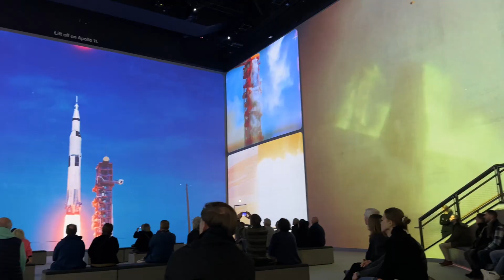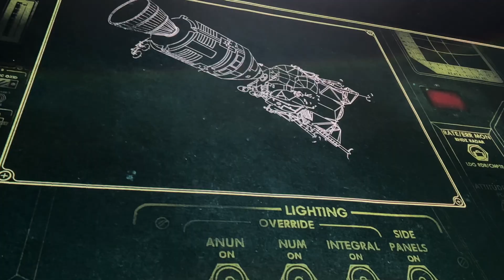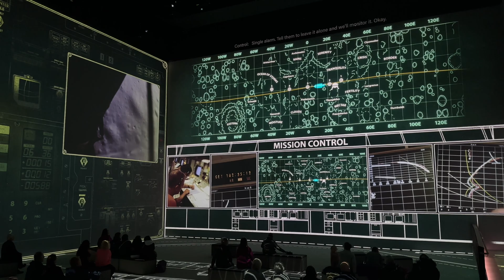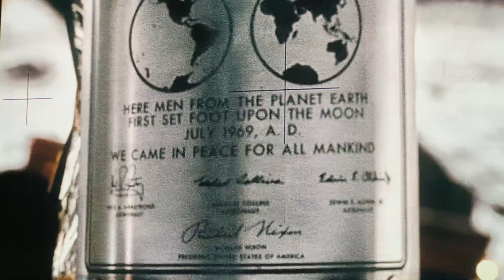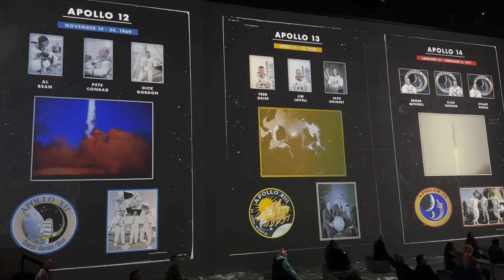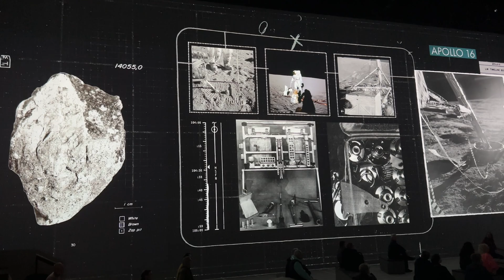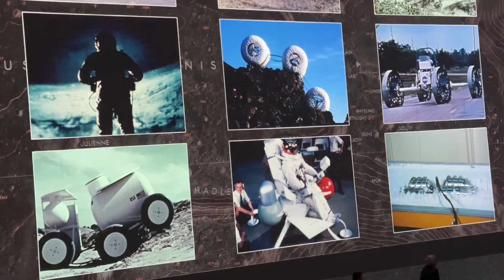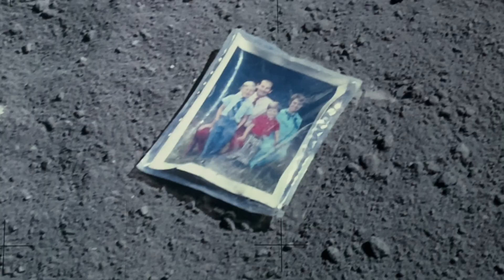The Moonwalkers: A Journey With Tom Hanks | Lightroom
Narrated by Tom Hanks, the thrilling narrative offers a distinctive perspective on humanity's historic and upcoming lunar expeditions.

"The Moonwalkers" delves deeply into the Apollo missions' tales while also peeking into the renewed journey of manned lunar exploration through conversations Hanks has with astronauts from the Artemis programme.

The use of advanced projection and sound systems in Lightroom turns a vast space into a conduit for an extraordinary and engulfing journey to our moon.

Pricing:

General Admission: Starts at £25
Concessions for Students & Youth under 18: Starts at £15
Children under 3 years: Admission is complimentary

Please note that young visitors must be accompanied, and we request that parents be mindful to ensure everyone's enjoyment of the exhibit.

Event Schedule:

The exhibit will be open from December 6, 2023, to April 21, 2024.

Show Length:

Each session lasts around 50 minutes. However, visitors are invited to remain in the space for additional viewing if they choose.